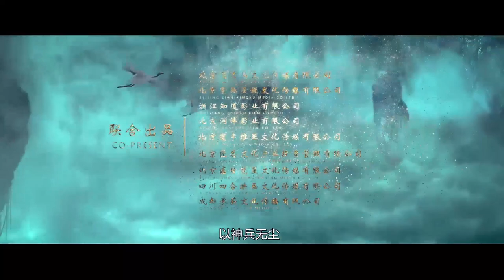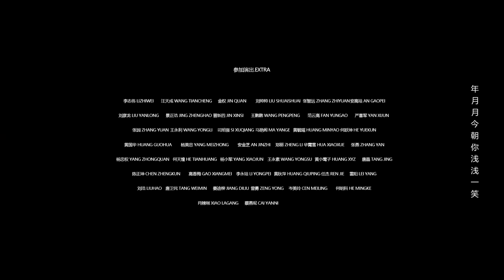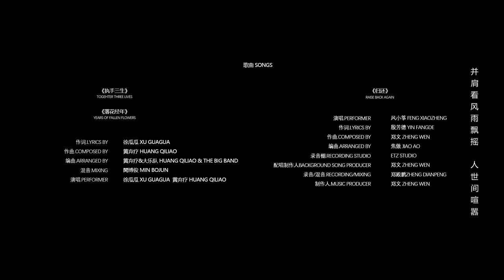Phim Điện Ảnh Võ Hiệp Thuyết Minh - Tửu Kiếm 酒剑